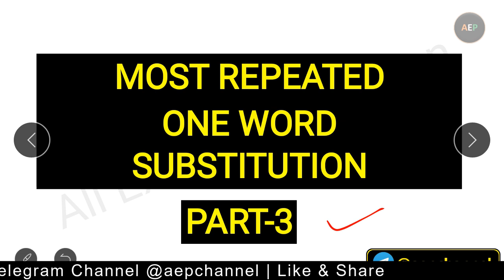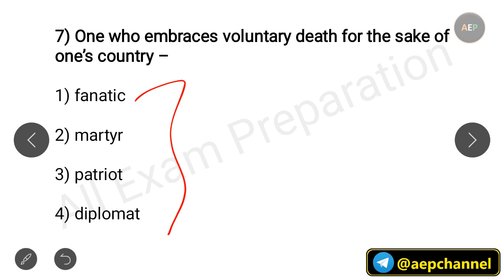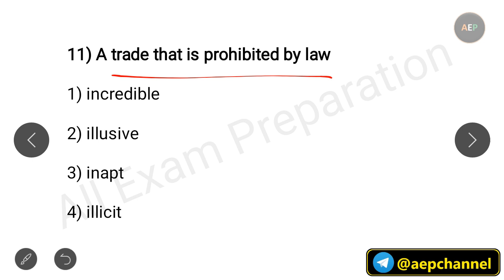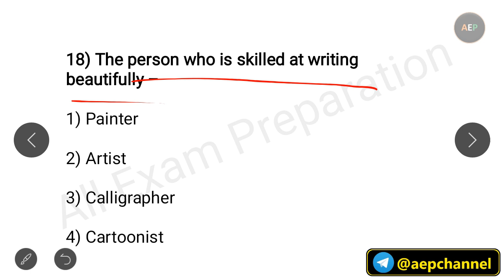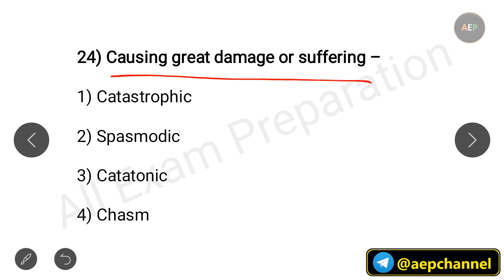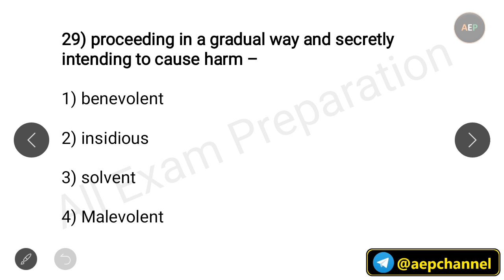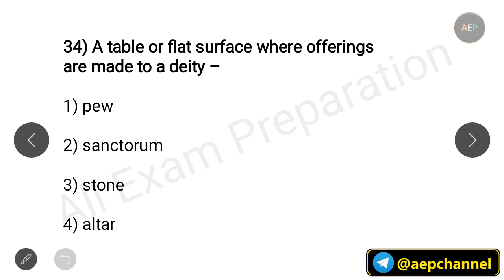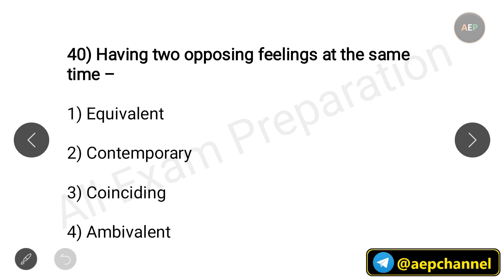BARC UDC Level-2 | Most Repeated One Word Substitution | Final Touch | Comment Your Score | PART-3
Hello Students

Yeh "BARC UDC Level 2 Most Repeated One Word Substitution" ki video hai.